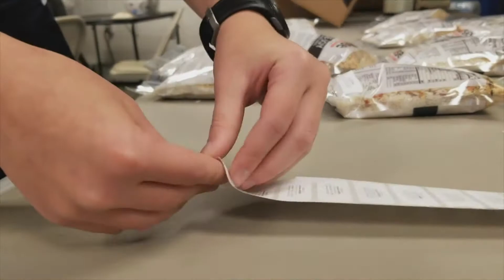St. Andrew's Episcopal Church Packs 10,000 bags of food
Volunteers at St. Andrew's Episcopal Church pack 10,000 bags of food for hungry people around the world